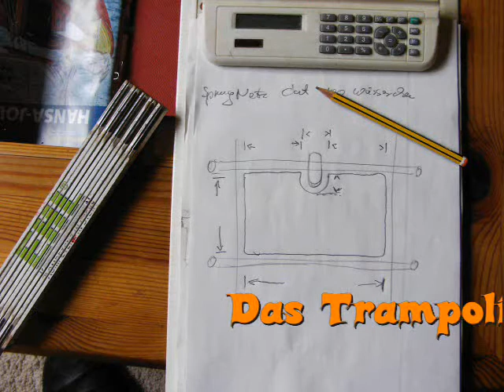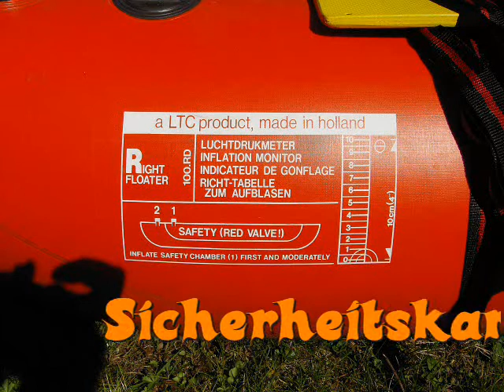Beiboot, dinghy, yawl, bateau solaire,